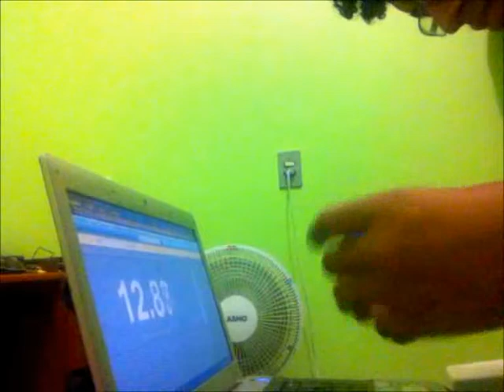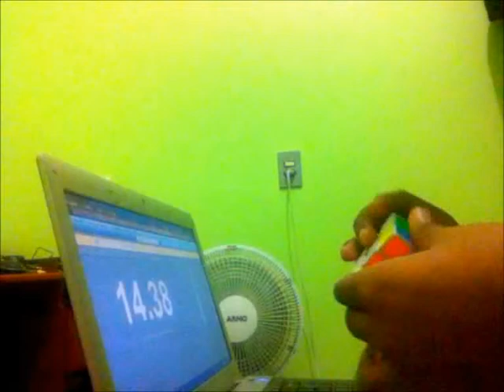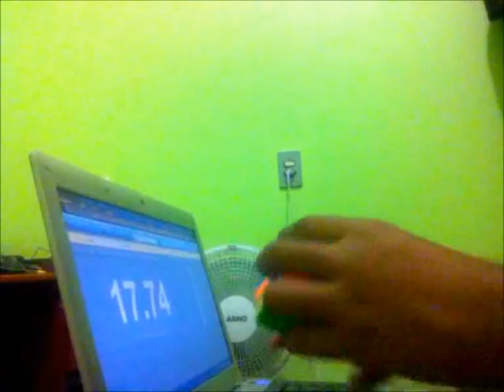Rubik's Cube Average of 5 - 14.77 + Bonus Single - 10.78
Melhor média e single (10.76) gravados!

14.55 - U2 L2 F2 D2 L2 F2 D' L2 U R2 F2 L' R D' R2 U R' F U2 L B
14.38 - D2 F2 D' F2 D B2 L2 U' F2 L2 U2 F' D L2 D' L' D2 R' U R2
15.39 - B2 L2 B' U2 L2 B R2 B' F2 D2 F2 U' L U F2 U' F' U' B F' U'
19.20 - L2 F R2 U2 B L2 R2 F L2 F R B2 L' D' L2 R' F U2 B2 D' U2
10.76 - F2 R2 D R2 D' B2 U R2 U' L2 U2 B U L2 B' D2 L R' B R2 D2

Bonus Single
10.78 - F2 D' F2 D R2 B2 U2 F2 D U2 F2 R' U B' R' D L2 D2 B2 F2